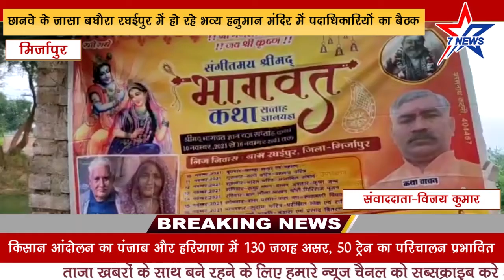छानवे के जासा बघौरा रघईपुर में हो रहे भव्य हनुमान मंदिर में पदाधिकारियों का बैठक,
ब्रेकिंग मिर्जापुर

 आज छानवे के जासा बघौरा रघईपुर में हो रहे भव्य हनुमान मंदिर निर्माण के  पदाधिकारियों का बैठक हुआ संपन्न,
बैठक में संरक्षक कृष्णकांत उपाध्याय व अध्यक्ष अमरेश उपाध्याय के अध्यक्षता में  हुई, इस बैठक में आज तक का आय ब्यय का ब्यवरा दिया गया
बैठक में ज्ञानचंद उपाध्याय, नवीन उपाध्याय, गणेश दत्त उपाध्याय, प्रशांत उपाध्याय, बैजनाथ यादव, बृजलाल आदि सभी पदाधिकारियों की उपस्थिति रही
विजय कुमार की रिपोर्ट